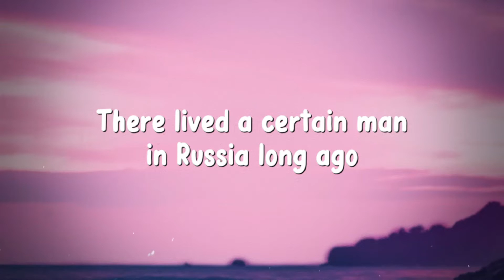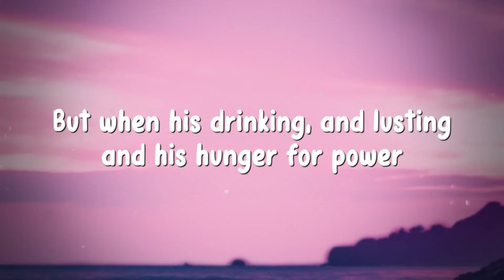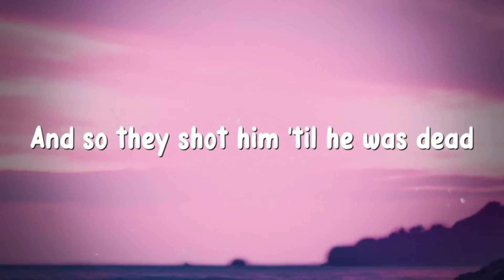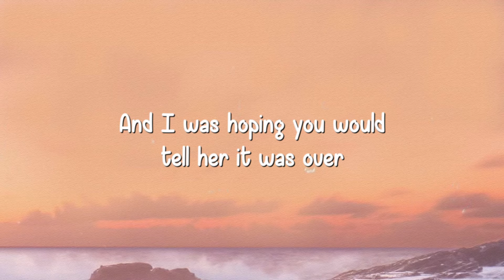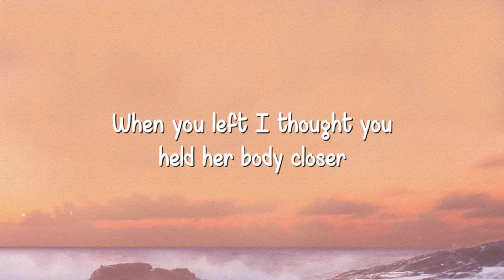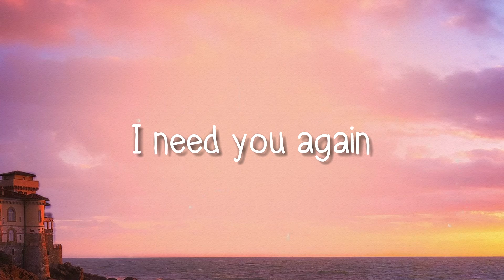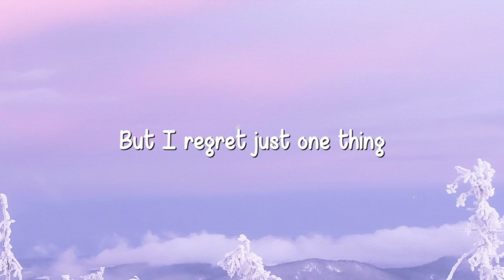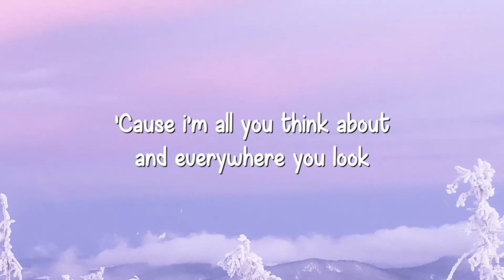Rasputin - Boney M (Lyrics) 🪳